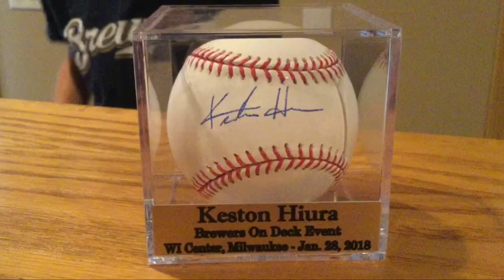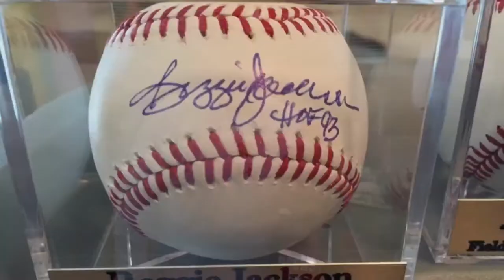Keston Hiura Signing Autographs at Brewers On Deck Fan Fest 2018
This Max's Corner video is about Keston Hiura, Milwaukee Brewers rookie second baseman.  I was able to get his autograph for free at the 2018 Milwaukee Brewers On Deck Fan Fest in January.  Hiura is having a great rookie season with Milwaukee.  He's a great hitter and hits for power as well.  He's one of the top Major League Prospects and is showing why.